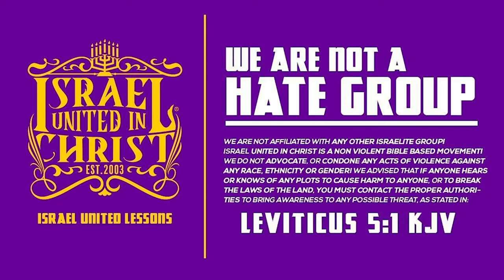IUIC | 15 Minutes with the Captains | Dealing Among The Nations